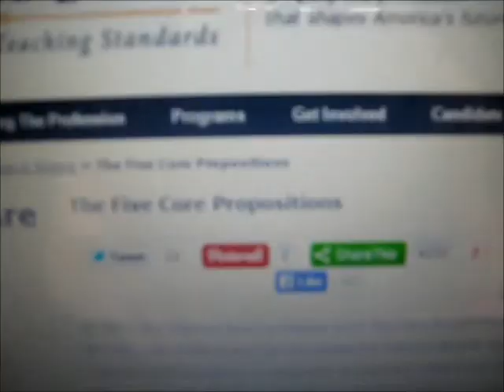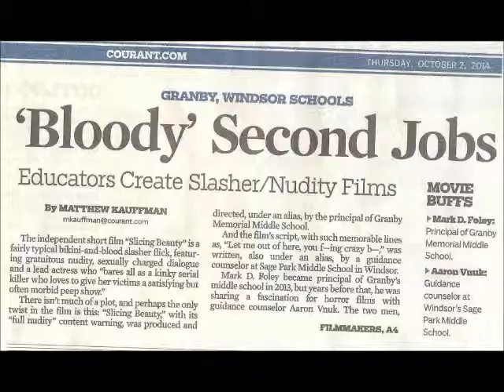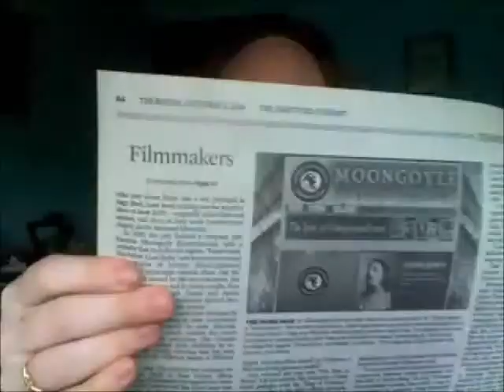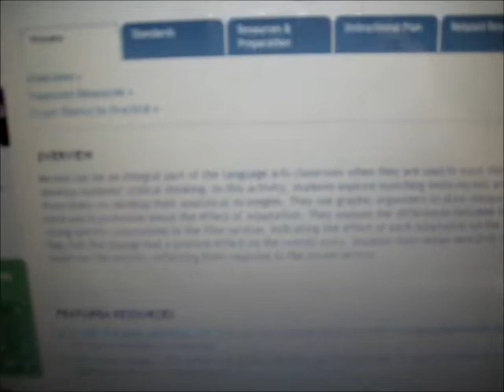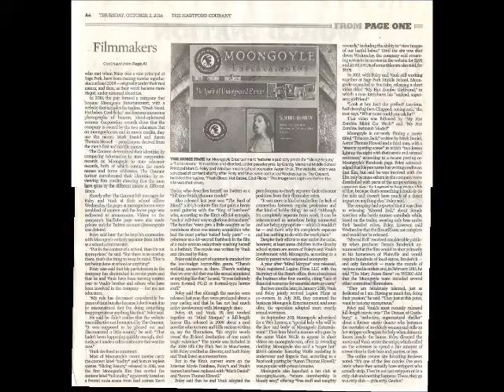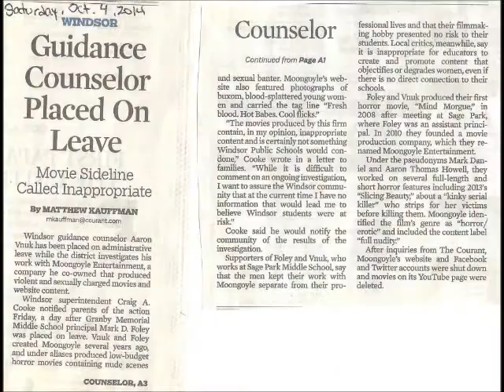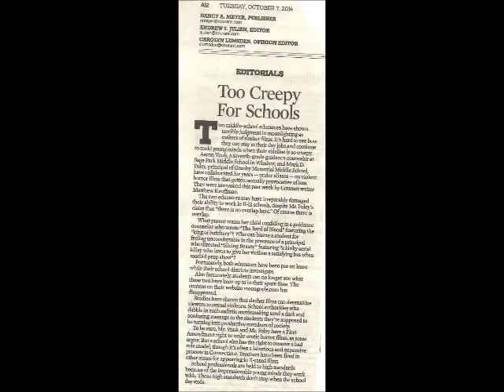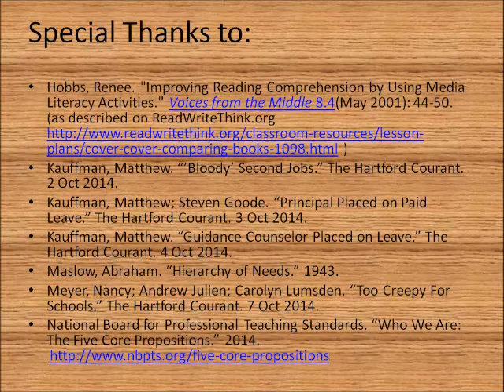Bloody Second Jobs and Professionalism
Current Events:
I talk about the Moongoyle film-making discovery from the principal and guidance counselor of Granby Memorial Middle School.